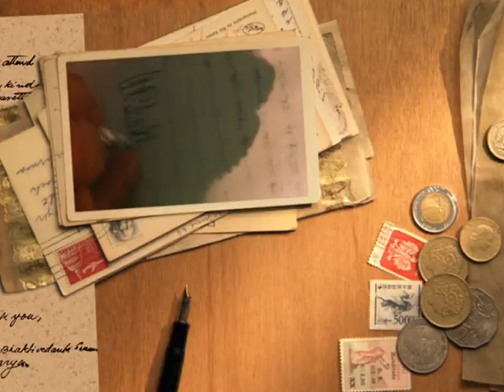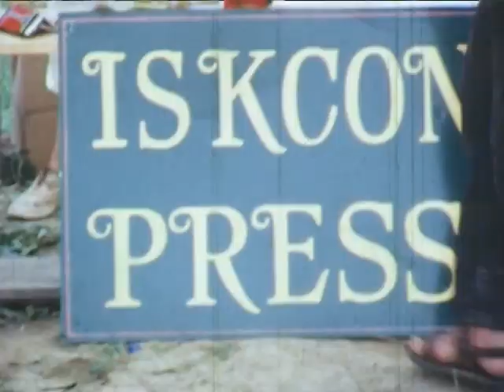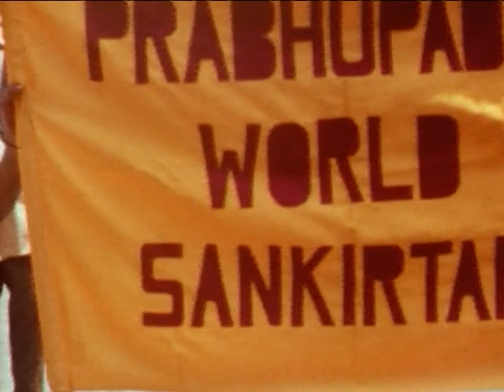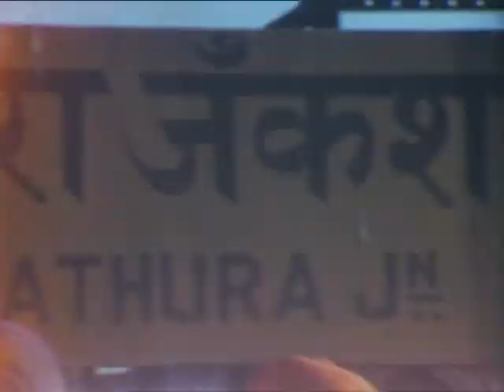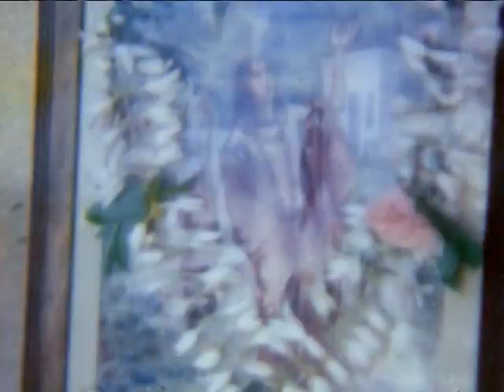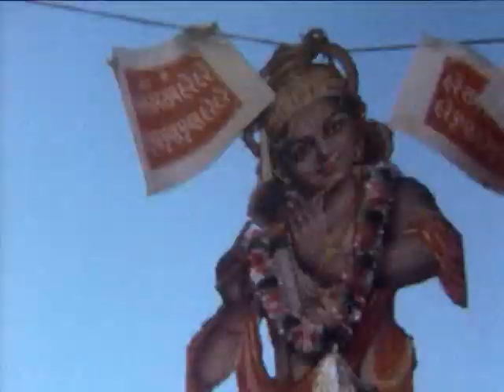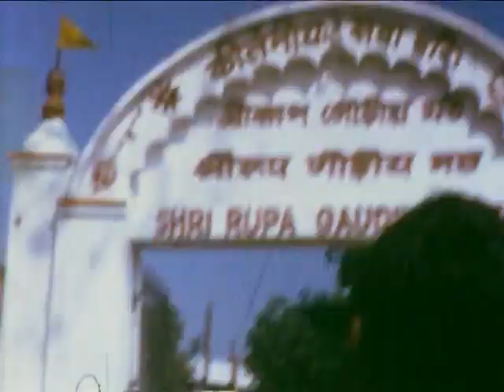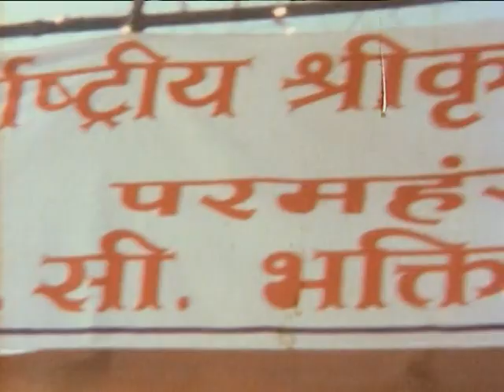Prabhupada Darshan #3 - August, 1970 to March, 1971.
Chant Hare Krishna & Be Happy!

Part 3 of Prabhupada Darshan begins at

00:00    New Vrindaban, USA, August 1970, Shree Krishna Janmashtami
15:47    Cairo, October 1970
18:50    Mumbai, October 1970, Sankirtan party and programs
34:35    Amritsar, October 1970
52:48    Allahabad, January - February 1971, Kumba-mela
1:13:00 Mumbai, March 1971, Cross Maidan Festival
If you know about or reasonably suspect child abuse in ISKCON or anywhere report it to your local Police. You can also report to your local ISKCON CPO (child protection office)
The Prabhupada Darshan series is a chronological collage of collected eclectic remastered 8mm film footage of His Divine Grace Srila A C Bhaktivedanta Swami Prabhupada, Founder-Acharya of the International Society for Krishna Consciousness.